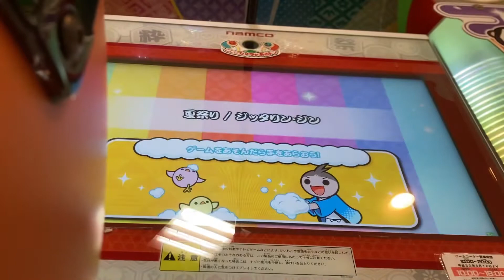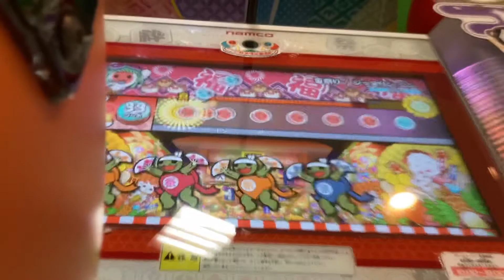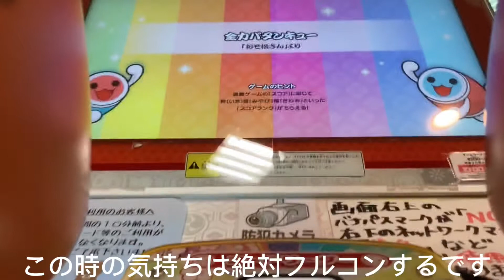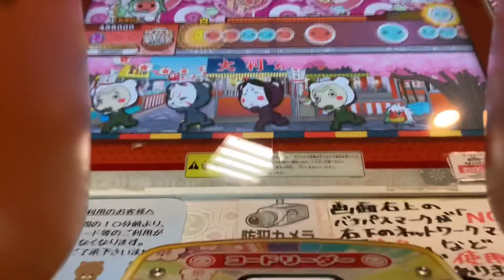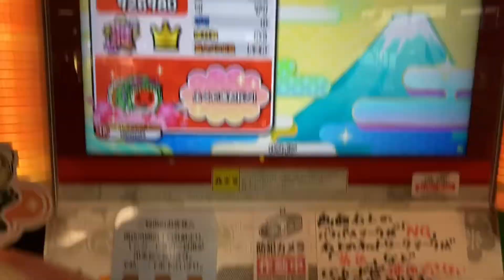enjoy太鼓します。